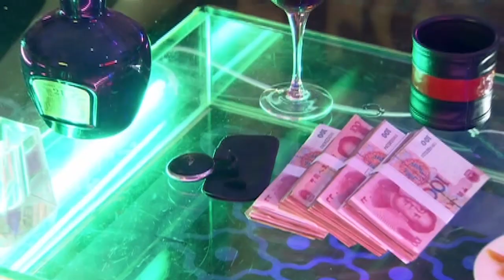心機女對富豪愛搭不理，怎料富豪霸氣摔下豪車鑰匙，心機女態度180度大轉變，立馬爬上富豪的大腿！